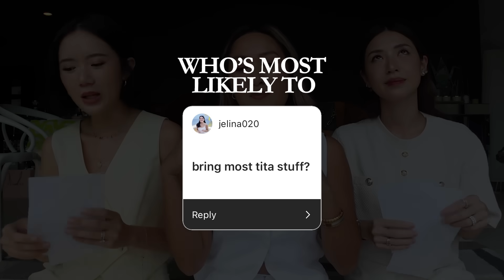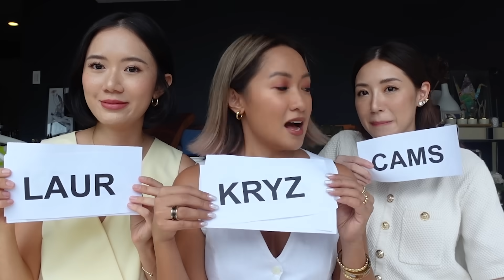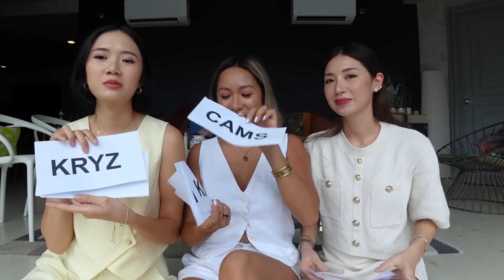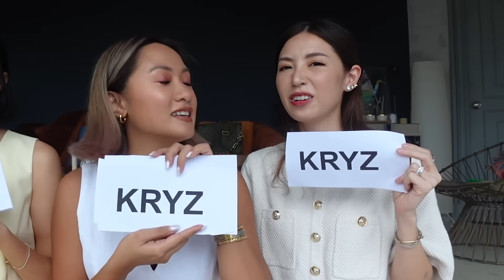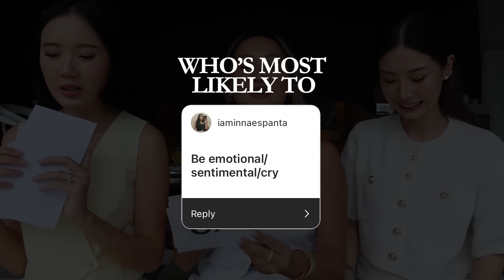Who's Most Likely To ft. The Trio (Camille Co & Kryz Uy) | Laureen Uy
YAAAY!!! FINALLY ANOTHER THE TRIO VIDEO! Happy watching x